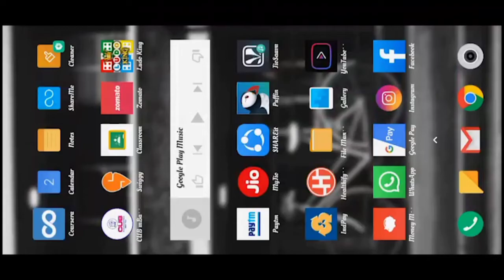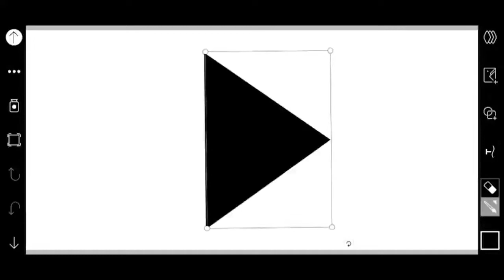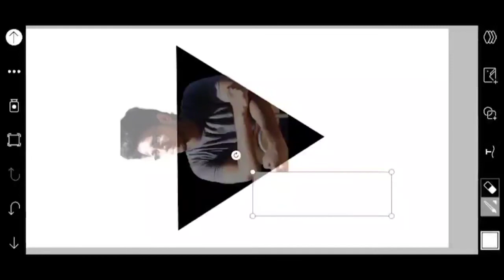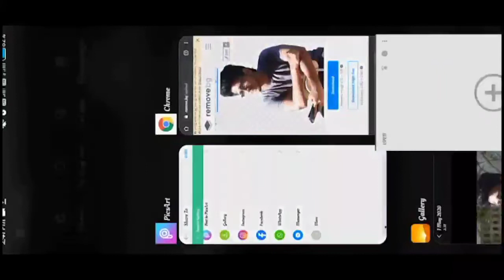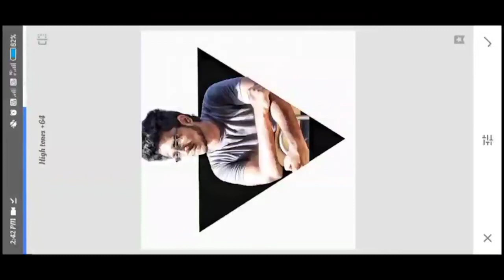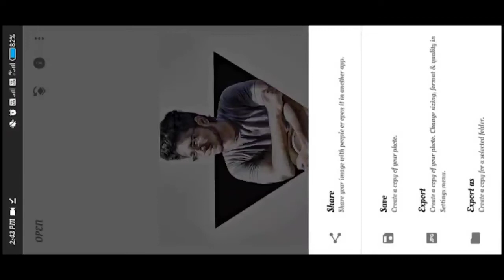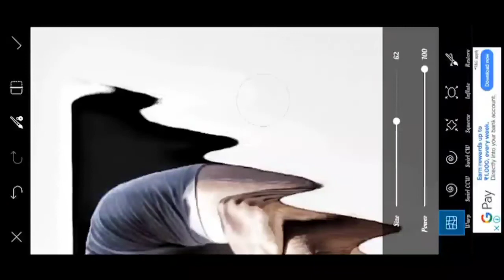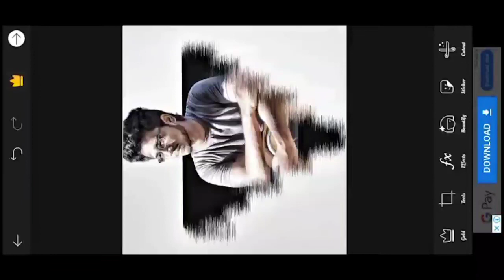Creative photo editing tutorial - 1(Telugu Version)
Hey guys,

This video is all about how to edit photos and make them look appealing.